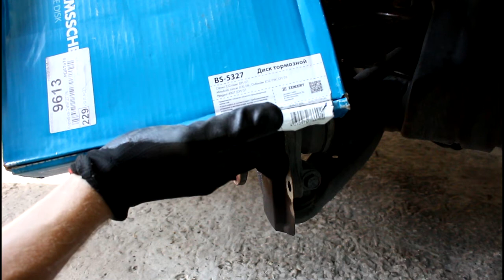Citroen C Crosser 2,4 Ситроен Си Кроссер 2008 Замена передних тормозных колодок и дисков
диск тормозной  ZEKKERT  BS-5327
колодки тормозные  SANGSIN  SP-1068